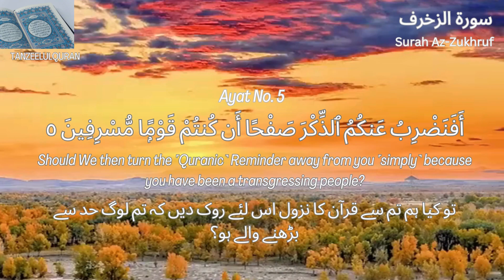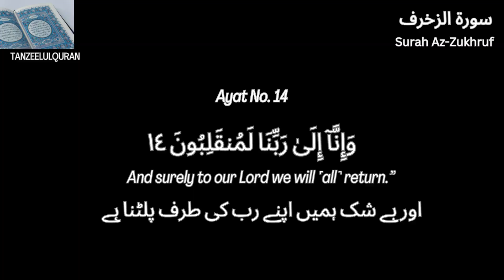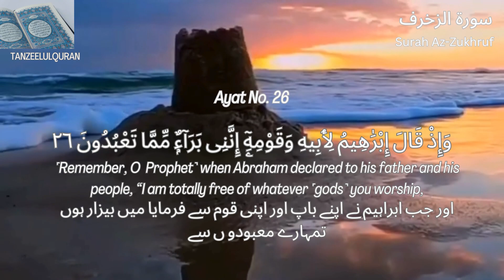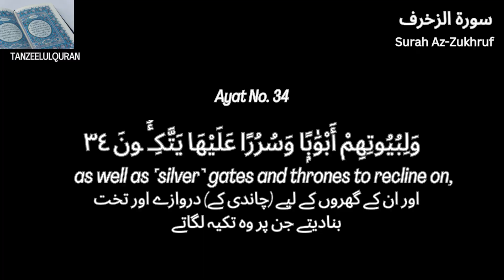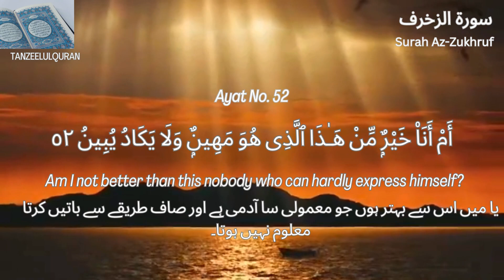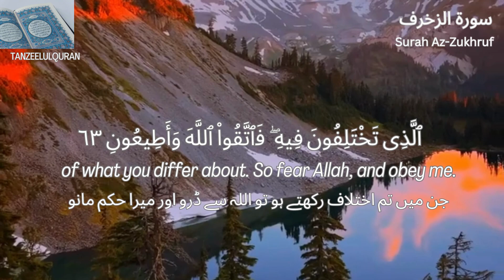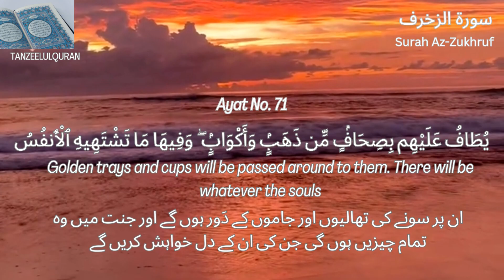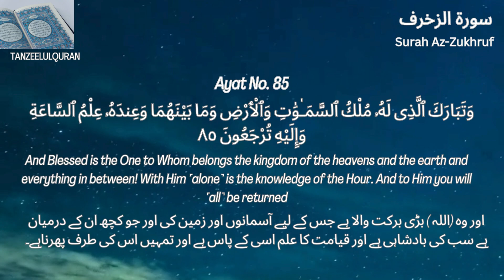Surah 43 -Surah Az Zukhruf complete Quran with Urdu English translation Most Beautiful QURAN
Surah 43 – Chapter 43 Az Zukhruf complete Quran with Urdu Hindi translation What is the meaning of surah Zukhruf?
The surah warns disbelievers who succumb to the “mere enjoyments of this life”  of a terrible and tormented afterlife and it encourages believers to relish not in riches but in their faith and love of God.                                                  What are the benefits of surah Zukhruf?
Surah az-Zukhruf (The Embellishment)

This Surah was revealed in Makkah and it has 89 ayaat. It is narrated from Imam Ja'far as-Sadiq (a.s.) that whoever recites this Surah will be saved from the vermin (e.g. insects, scorpions etc.) in the grave and will not undergo the squeezing (Fishar) in the grave.                                                                  What is surah Zukhruf verse 63?
When Jesus came with clear proofs (of Allah's Sovereignty), he said: I have come unto you with wisdom, and to make plain some of that concerning which ye differ. So keep your duty to Allah, and obey me. quran freequraneducation quranexplorer quranverse religion quranrecitation Quran with urdu, Arabic and English translation.